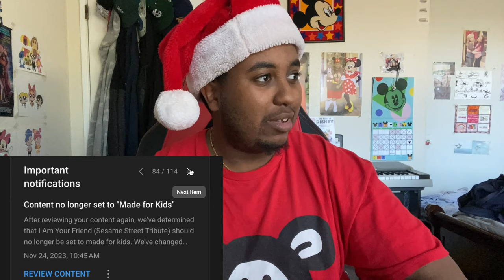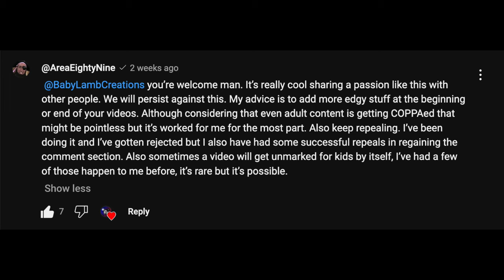UPDATE on the COPPA Situation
For those who aren't up to date, throughout the month, YouTube has been marking a LOT of my videos as "For Kids".

I made a video explaining how this will affect the future of my YouTube channel. BUT, throughout the past few days, I've been appealing my ass off on a lot of videos and I am MORE than happy to say that over 160 videos are NOT marked "For Kids" anymore!

But you don't have to take the description's word for it, so just watch the video to understand what's been going on.